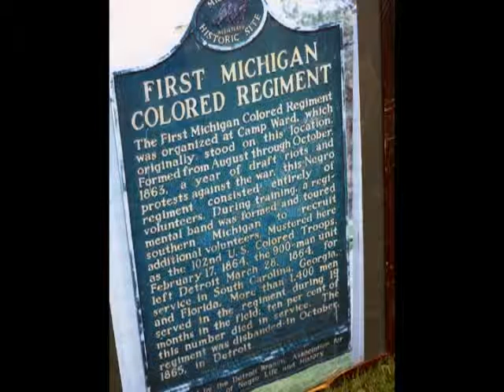Dr. Anna-Lisa Cox, PhD., Underground Railroad Days 2014, Vandalia, MI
This is about a presentation by Dr. Anna-Lisa Cox on the Free Black pioneers to the ante-bellum Northwest Territories, and the role Cass County will play in the new Smithsonian Museum of African American History in Washington D.C.